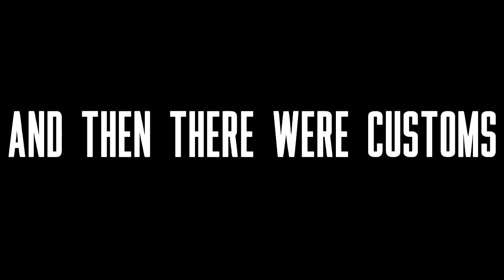Siegelights Part 3: Everybody....Chiiill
It's time again, to come aboard the SIIIIEEEEEGE TRAAAAIIIIINNNN! (featuring Tac-Realism Customs)

Appearing in video:
IceRocker, TheMelvinMan, BennyAU, HowdyElite and more!

Music from Monstercat